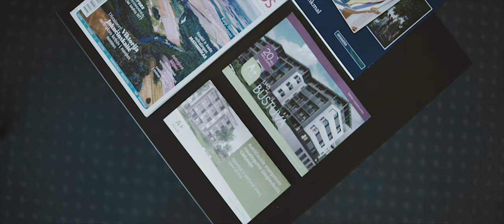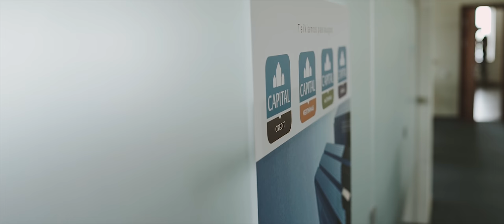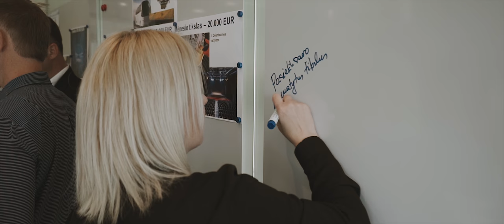Capital Group Gimtadienis (2019)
Norite pamatyti daugiau mano vaizdo įrašų? Prenumeruokite kanalą, paspauskite varpelį ir nepamirškite paspausti "Patinka" mygtuko prie šio vaizdo įrašo.

Visus šiame kanale, tinklalapyje ir facebook'e patalpintus vaizdo įrašus filmavo ir montavo Mindaugas Degutis.